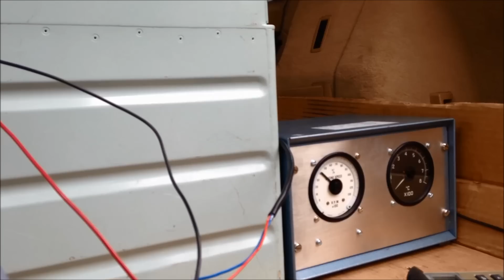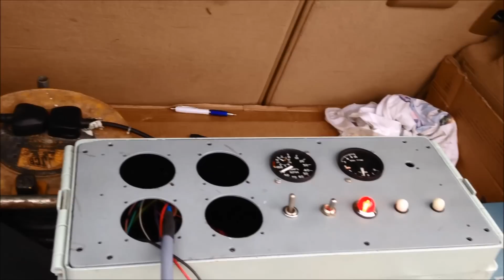L1011 Tristar APU Gas Turbine First Test Run in Captivity UK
L1011 APU type ST6L-73 test run for reverse engineering and information gathering. Unusual twin shaft gas turbine derived from the P & W PT6 engine. 635 HP engine with 90KVa generator and load compressor turning at 33,000 rpm. The engine is mounted at the same angle as when in the aircraft.